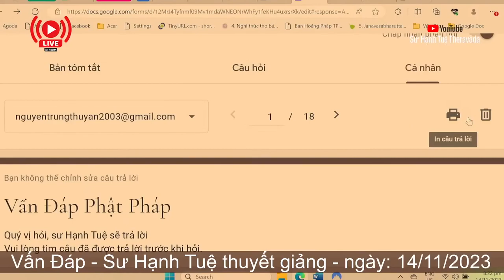2464. Nhập niết bàn rồi thì nghiệp quả đi đâu?